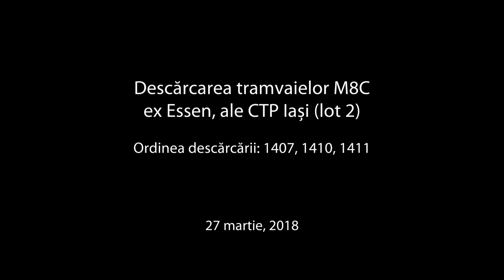Descărcarea tramvaielor M8C ale CTP Iași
Marți, 27 martie 2018, au fost descărcate în incinta Secției 3 a Companiei de Transport Public Iași trei tramvaie de tip M8C achiziționate din Germania, de la compania Ruhrbahn. Tramvaiele care au sosit astăzi au numerele de parc 1407, 1410 și 1411. Tramvaiele au fost tractate către Secția 2 din Dacia cu ajutorul vagonului tip ST 10 cu număr de parc 275.

În luna decembrie 2017 ajungea la Iași primul tramvai M8C din serie, vagonul cu număr de parc 1413.

Mulțumim Companiei de Transport Public Iasi pentru permisiunea de a fotografia și filma procesul de descărcare în incinta Secției 3.

Foto / video: Claudiu Stan
Montaj: Silviu Teodor-Stanciu